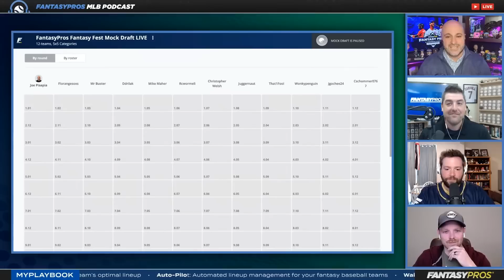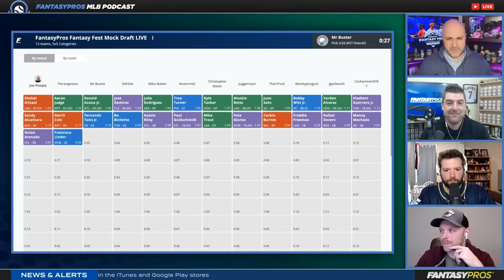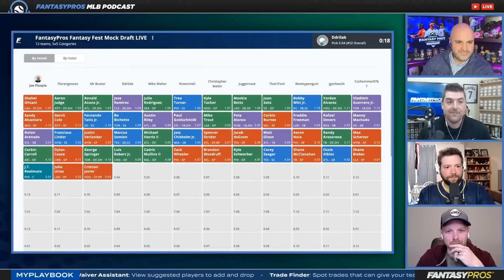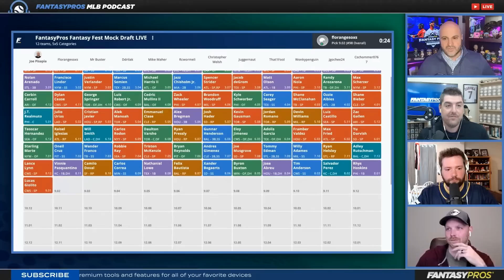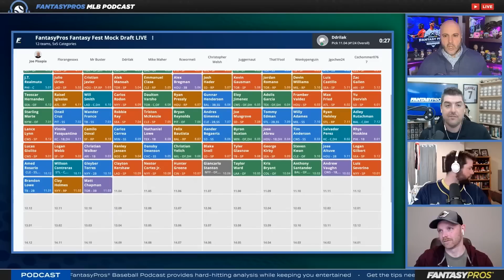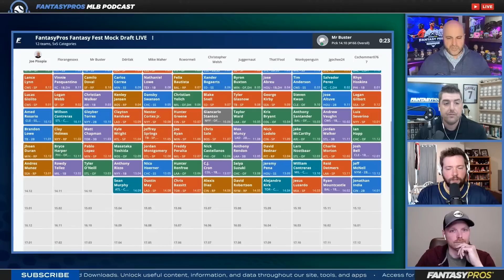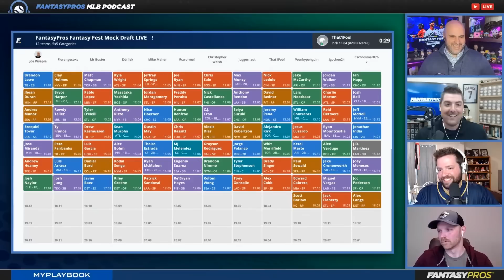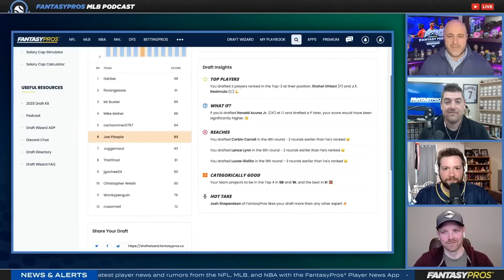LIVE: 12-Team Head-to-Head Mock Draft (2023 Fantasy Baseball)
Join our expert analysts as they take part in a 12-Team, head-to-head mock draft. Tune in as they break down each of their picks, offer advice, and analyze the strategies behind their decisions. Who should you target in your fantasy baseball drafts? The Pros will tell you!

Timestamps:
Introduction - 0:00:00
Round 1 - 0:03:24
Round 2 - 0:06:10
Round 3 - 0:10:23
Round 4 - 0:13:55
Round 5 - 0:17:32
Round 6 - 0:20:57
Round 7 - 0:24:35
Round 8 - 0:27:20
Round 9 - 0:31:02
Round 10 - 0:34:22
Round 11 - 0:37:45
Round 12 - 0:40:26
Round 13 - 0:43:38
Round 14 - 0:46:57
Round 15 - 0:49:42
Round 16 - 0:52:33
Round 17 - 0:54:54
Round 18 - 0:57:44
Round 19 - 1:01:02
Round 20 - 1:03:23
Draft Recap - 1:05:31

⚾ Mock Draft Season is Officially Here! So, check out the FantasyPros Draft Simulator

📱 Be sure to check out our award-winning slate of Fantasy Baseball Tools as you prepare for your draft this season. From our free mock Draft Simulator – which allows you to mock draft against realistic opponents – to our Draft Assistant – that optimizes your picks with expert advice – we’ve got you covered this fantasy baseball draft season.